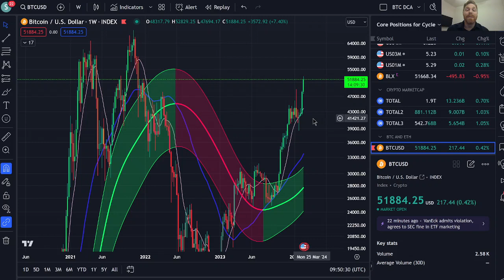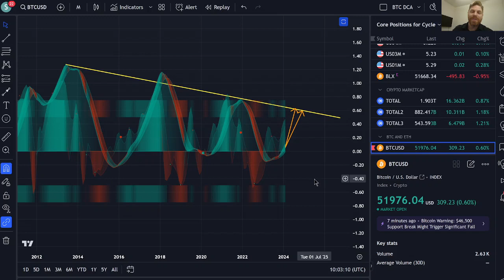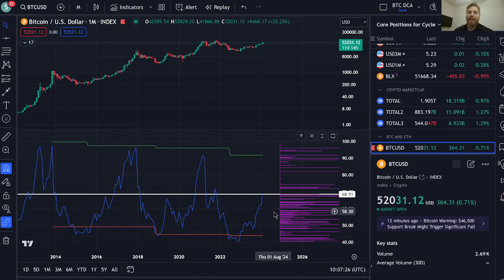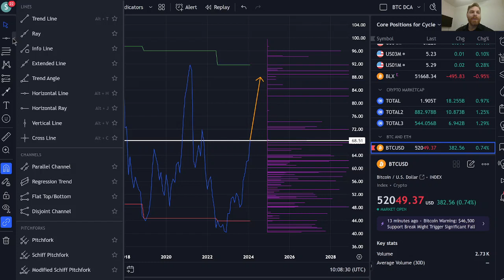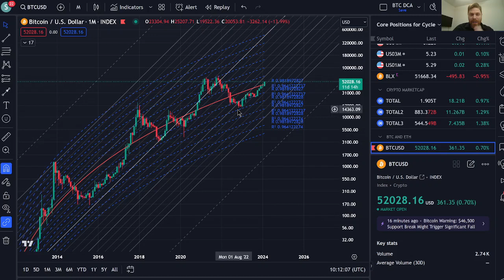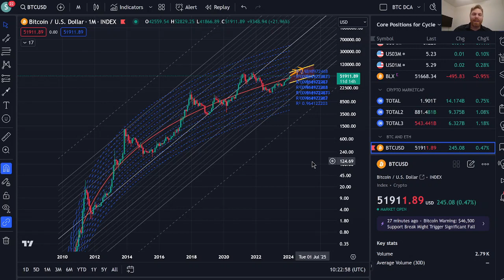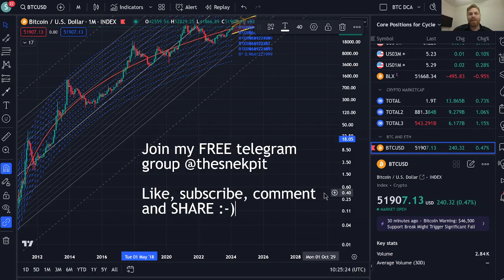Could BTC Peak in August 2024?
Following the ETF approval this year, BTCUSD has been on a tear, barely wicking below $40k a few times and maintaining strength at these higher levels.  BTCUSD is currently locked in a Lux Algo low liquidity zone between $51-53k, but numerous indicators are pointing to continued strength of this asset and a potential leg up out of the first zone and into the second zone, which would bring it closer to $60k.